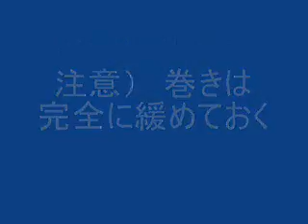Maintenance of phonograph 蓄音機の整備3 ビクトローラの2連発条モーター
Might be dangerous!
     グリス交換でぜんまい爆ぜ音が99％改善します（意義大きい作業ですが愉快でははないですね）。　パワー（トルク）が目に見えて増すわけでもありませんし、（もちろんトルク曲線は滑らかになりますが）。　このモーターは12インチ盤2面が本来の性能（10分以上？）ですが実際は苦しいのが多い、伝達系のロスが多いのだと思う。　切れたぜんまいを繋ぐのは自前用の蓄音機ならともかく手放す際、商品説明しないわけにもいかない、吉良田ぜんまいはそもそも切れやすい個体とも言えつなぐのはやめたほうが良いと思っている。　　　Spring motor of VICTROLA.
Do you like maintenance of  spring motor?
 - - - I do not like it..